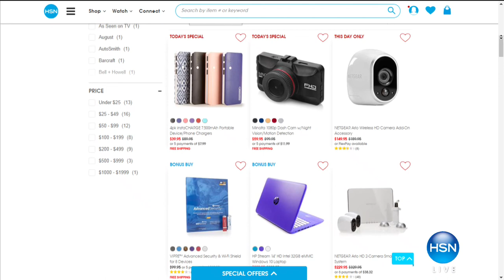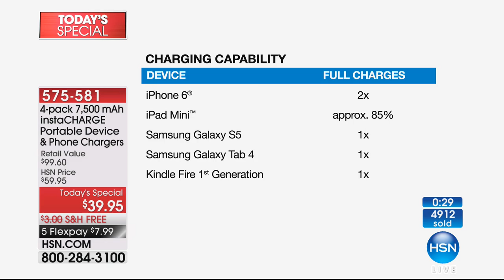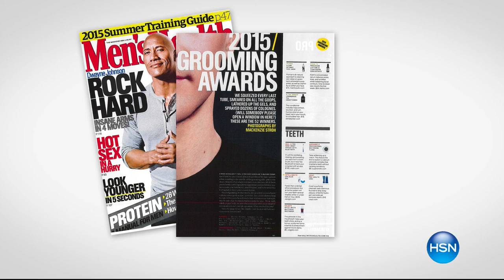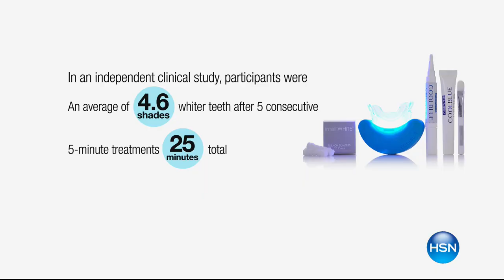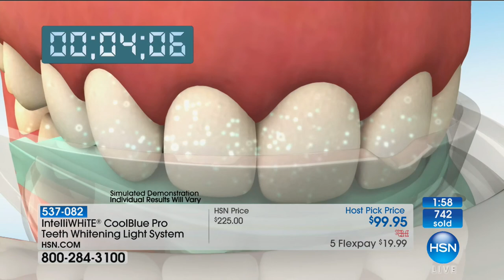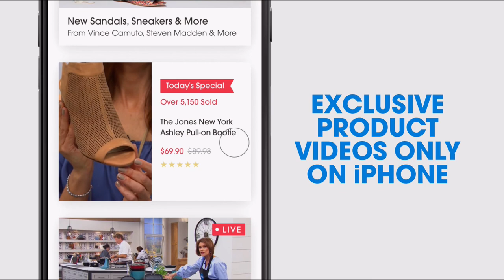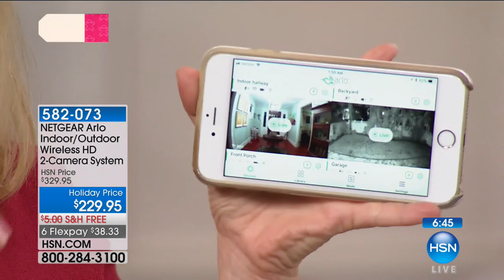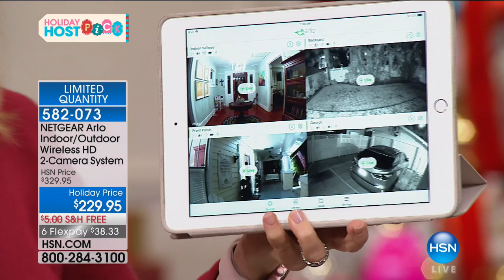HSN | Adam Freeman's Holiday Host Picks 10.14.2017 - 01 AM